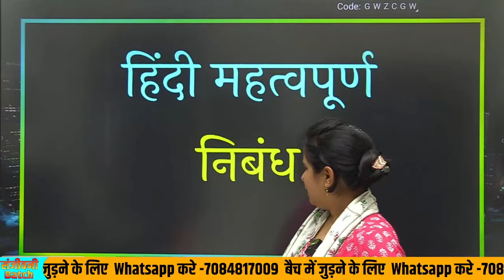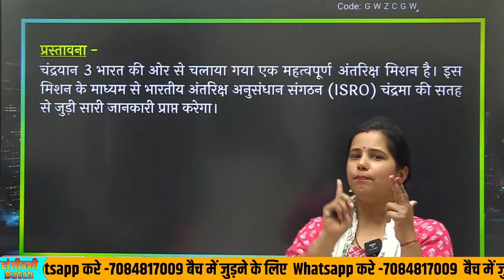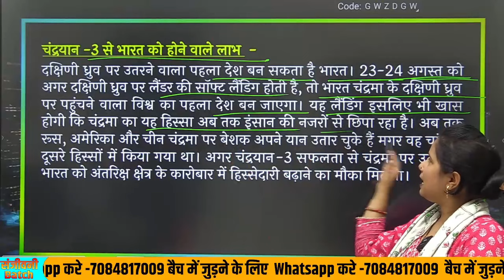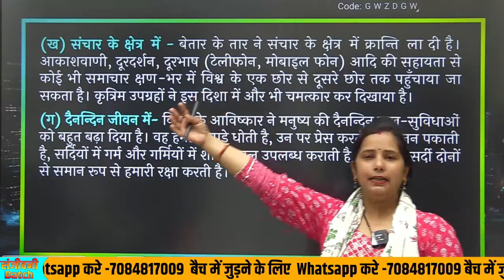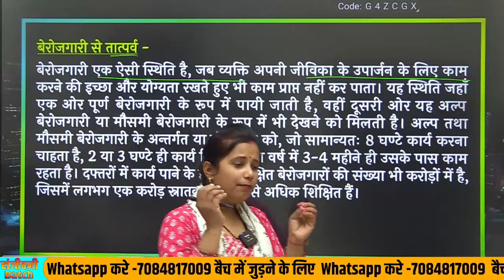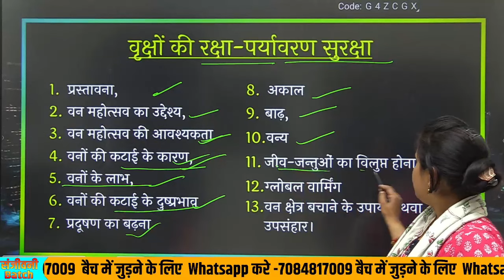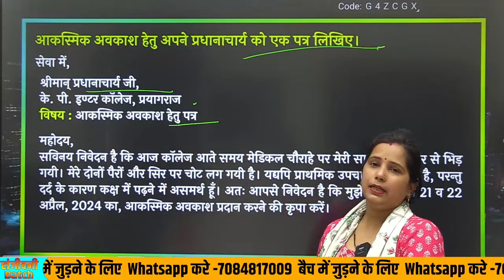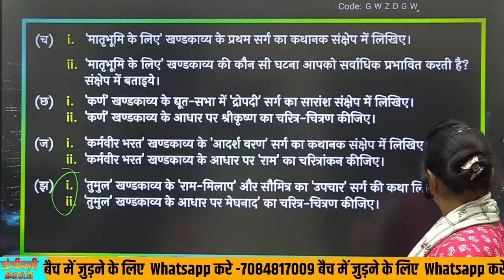हिंदी के वायरल निबंध &पत्र ,/ 100% आएगा 22 फरवरी को,/10वी के छात्र जरूर देख ले (up board hindi 10th)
संजीवनी बैच में जुड़ने के लिए आज ही SHUBHAM CLASSES  APP DOWNLOAD करे और ज्वाइन करे ब्रह्मस्त्र बैच या WHATSAPP  करे 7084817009

शुरू के 500 छात्रों के लिए इसकी FEES सिर्फ 399 है इसलिए आज ही जुड़े

इस बैच में सभी विषयों की तैयारी करायी जाएगी

CHAPTERWISE IMPORTANT QUESTION ANSWERS
500 MOST IMP MCQ (ALL SUBJECT)
200 MOST IMP Q ANS (ALL SUBJECT)
LAST 3 YEAR PAPER
VERY IMPORTANT GUESS PAPER (ALL SUBJECT)
SUNDAY TEST
SPECIAL NOTES ALL SUBJECT
SPECIAL LIVE CLASS

Notes,Imp Questions, Previous Year Papers,model paper पाने के लिए आज ही हमारा  संजीवनी  Batch  ज्वॉइन करें केवल 499 Rs में (पूरे साल के लिए) | अधिक जानकारी के लिए Call/Whatsapp no-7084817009

class 10 Hindi important questions for board exam 2024,
class 10  Hindi important questions for pre board exam 2024,
class 10 Hindi  important questions for mp board exam 2024,
class 10 Hindi  important questions 2024 up board,
class 10  Hindi important question answer,
class 10 Hindi  all important question,
 class 10 important questions and answers 2024,
Hindi ke important question answer class 10 up board 2024,
  Hindi class 10 important question answer 2024 up board,
class 10 Hindi  important questions up board 2024